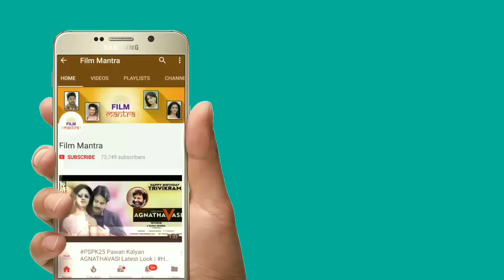పవన్ కళ్యాణ్ ఉద్దానం కిడ్నీ పోరాటం పై చంద్రబాబు దిగొచ్చారు ఏమన్నారో చూడండి | Pawan Kalyan | Janasena